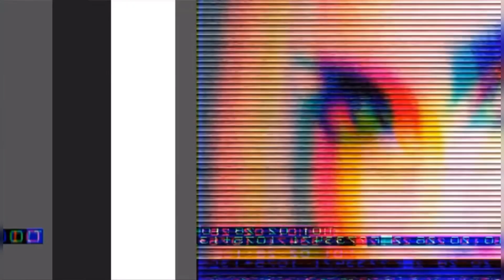🍄Super Mario bros🍄. La película rompiéndola. Mortal kombat 1! Final space si tendrá final.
En este video tendremos novedades de:
- Super Mario bros la película.
- Avatar 2.
- Guardianes de la galaxia vol. 3.
- Shazam 2.
- El hoyo.
- Final space.
- Invasión Secreta.
- Mortal kombat.